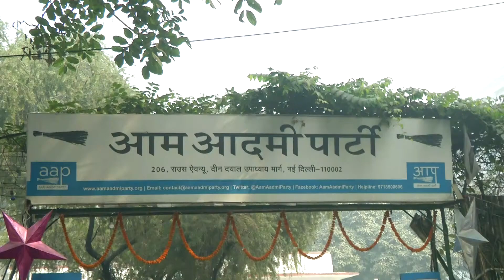BJP और LG द्वारा MCD में नियमों की धज्जियाँ उड़ाने के विरोध में BJP कार्यालय पर ज़ोरदार Protest!